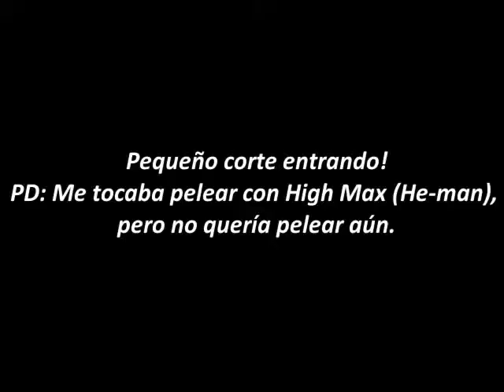Megaman X6 (X - Parte 5) Tiburón metalero - En español por Zax